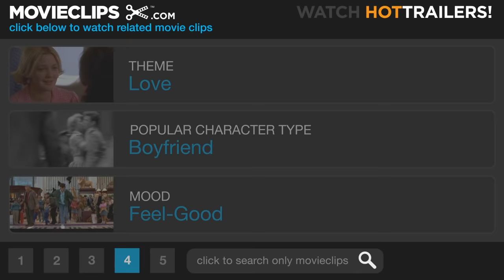The Wedding Singer (6/6) Movie CLIP - Grow Old With You (1998) HD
CLIP DESCRIPTION:
Robbie (Adam Sandler) sings to Julia (Drew Barrymore) on the plane, while Billy Idol helps keep Glenn (Matthew Glave) out of the way.

FILM DESCRIPTION:
Mousse up your hair and pull your Missing Persons records out of mothballs for this romantic comedy set in that era of questionable fashion decisions, the '80s. In 1985, Robbie Hart (Adam Sandler) is a vocalist whose rock band stubbornly refuses to get off the ground. In the meantime, he makes a living playing wedding receptions, where his easy charm and ability to schmooze brings him a steady income. Robbie meets Julia Sullivan (Drew Barrymore) when she's working as a waitress at one of his wedding gigs; he immediately takes a shine to her, but since he's engaged, he keeps his distance. Robbie learns that Julia is also engaged; unfortunately, her fiancée Glen Gulia (Matthew Glave) is an obnoxious, self-obsessed yuppie who is chronically unfaithful to her. When Robbie gets stood up at the altar by his fiancée, it's a crushing blow to his ego, and he moves from working weddings to bar mitzvahs to avoid the humiliating issue of matrimony, and he considers giving up on music altogether. In time, Robbie realizes that he needs to step in and stop Julia from marrying Glen before the woman he's come to love ruins her life. Adam Sandler's former Saturday Night Live co-stars Kevin Nealon and Jon Lovitz make cameo appearances, as do Steve Buscemi and Billy Idol -- as himself.

CREDITS:
Cast: Matthew Glave, Adam Sandler
Director: Frank Coraci
Producers: Richard Brener, Jack Giarraputo, Brad Grey, Michelle Holdsworth, Ira Shuman, Robert Simonds, Rita Smith, Sandy Wernick, Brian Witten
Screenwriter: Tim Herlihy